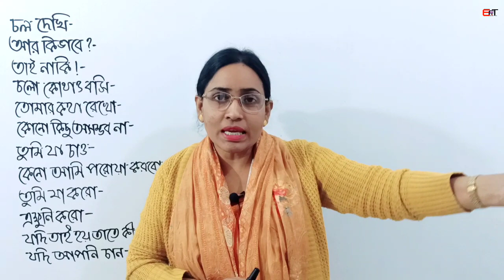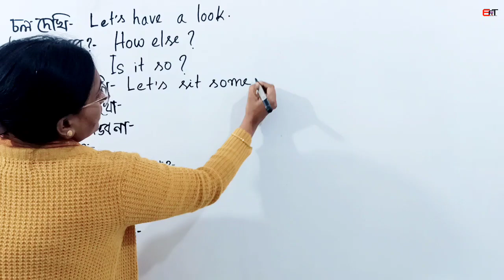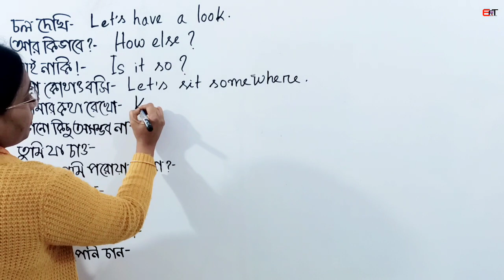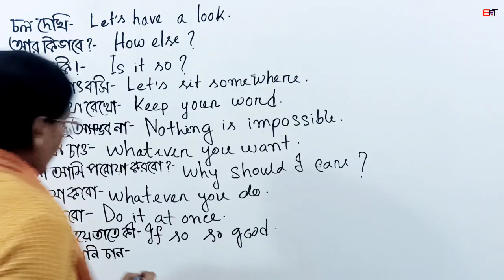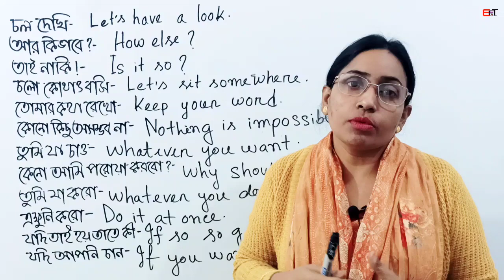Most important daily used sentences - Spoken English with Afroja Shila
Contact Afroja Shila
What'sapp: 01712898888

Hello Friends, Assalamualaikum. Hope you are fit and fine by the grace of Almighty Allah.